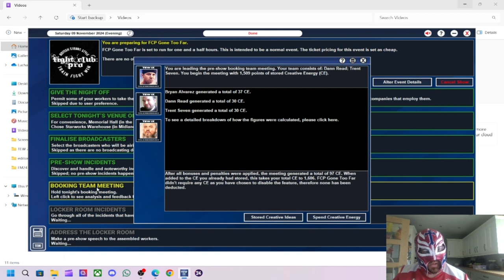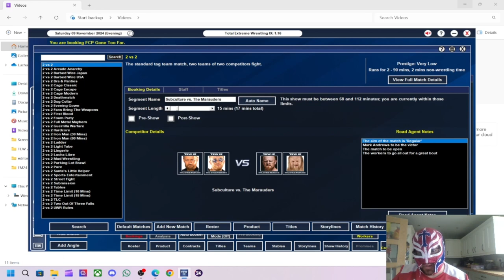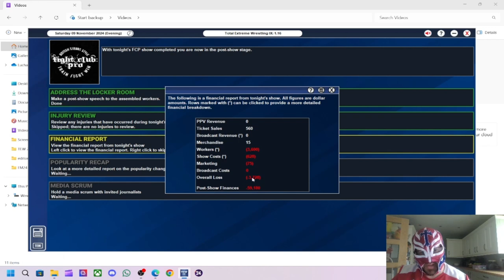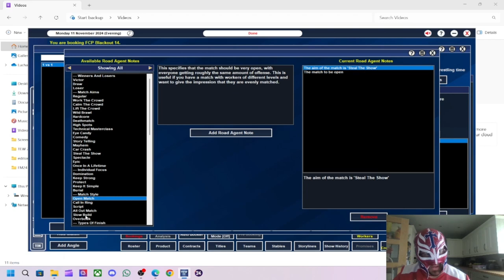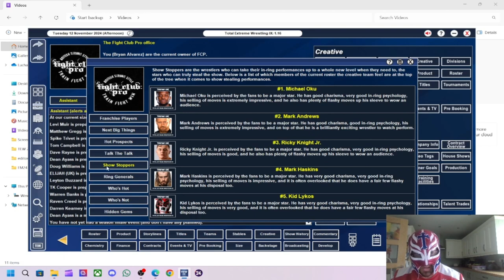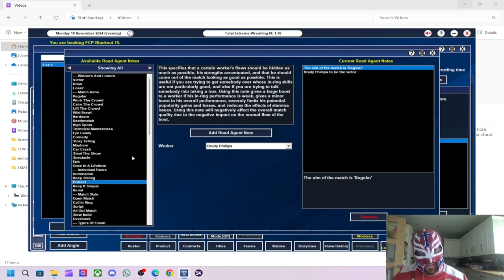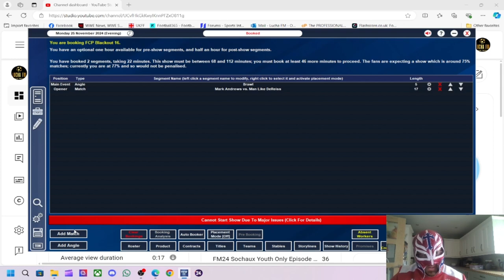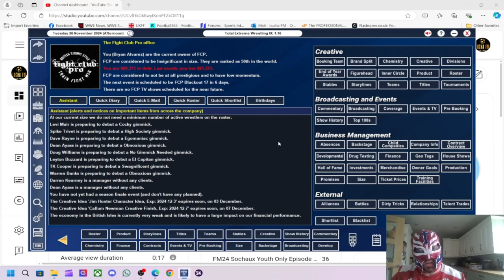TEW IX Fight Club Pro Episode 6 - Luke Jacobs Is A Superstar In The Making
In this episode we focus on trying to find the best wrestlers we have who can take us to the next level and I think we have found one in Luke Jacobs.

This is my new TEW IX series with us doing the Local to Global challenge and we have picked Fight Club Pro which was a wrestling promotion based in Wolverhampton, UK that I used to go see live and they share a special place in my heart.
I plan to take my time in building them up this time and I am going to mostly only sign British/European wrestlers and at the start I am only using wrestlers local to the Midlands area which is where Wolverhampton is based.